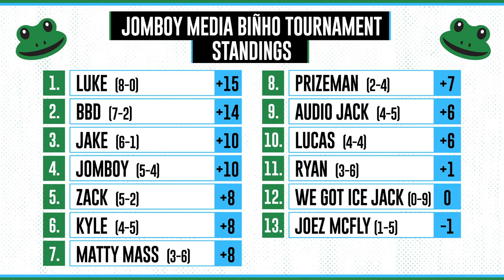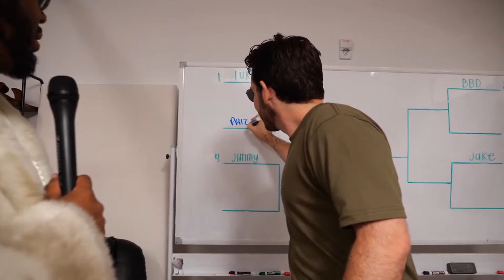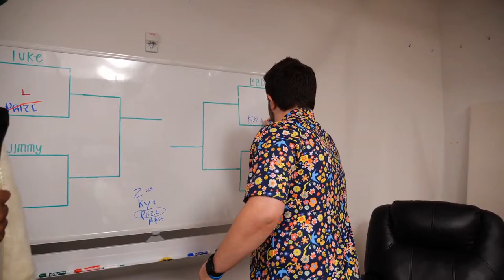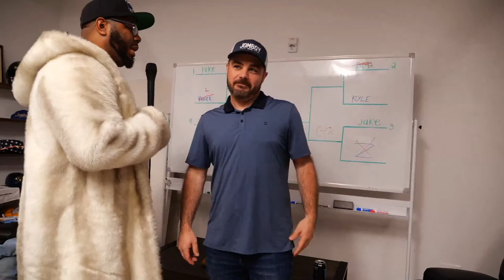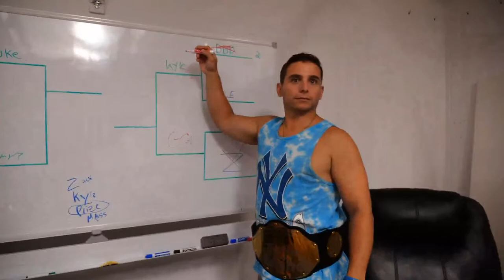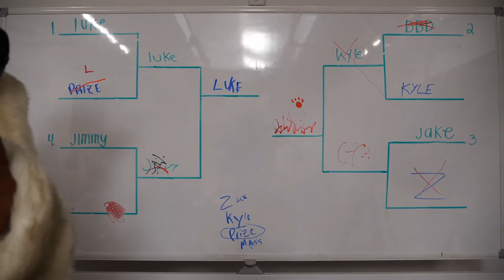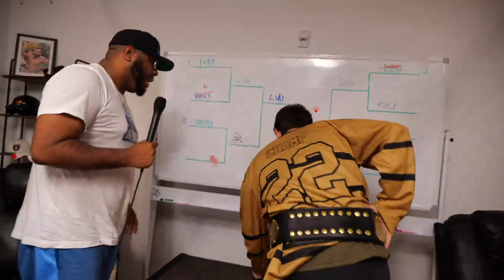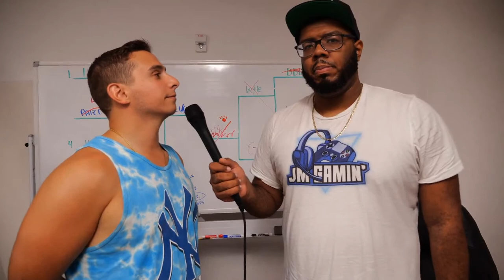Jomboy Media Biñho Tournament | August 30, 2022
Jomboy Media
Midtown Station